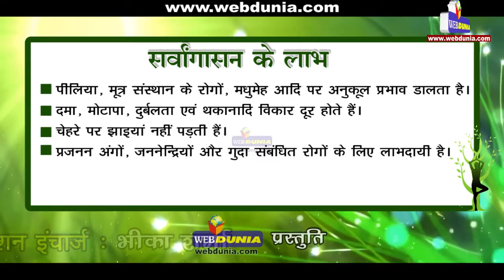सर्वांगासन | Sarvangasana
सर्व, अंग और आसन अर्थात सर्वांगासन। इस आसन को करने से सभी अंगों को व्यायाम मिलता है इसीलिए इसे सर्वांगासन कहते है।